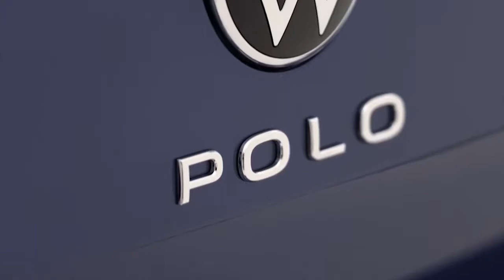New VW Polo facelift 2022 – 1st look, Exterior, IQ.LIGHT LED matrix headlights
New Volkswagen Polo facelift 2022 video and description.
The design, technologies and specification matrix of the Volkswagen Polo have had a comprehensive update, as is immediately obvious when you see the vehicle's new front and rear. And the range of standard equipment has been expanded significantly. On board every model you will now find: LED headlights and LED tail light clusters, the Digital Cockpit (digital instruments), an infotainment system and a multifunction steering wheel, among other things. In addition, the Polo now offers partly automated driving across its entire speed range thanks to the optional IQ.DRIVE Travel Assist system. Other new features include interactive IQ.LIGHT LED matrix headlights and operation of the automatic air conditioning via touchscreen.
The new Volkswagen Polo uses technologies that have previously only been available in higher vehicle classes. For example, there is the optional assist system IQ.DRIVE Travel Assist. Available for the first time in the Polo class, this brings together the new predictive ACC (Adaptive Cruise Control) and Lane Assist - which now comes as standard in every Polo - to create a new assist system that enables partly automated driving. The fact is: you'd struggle to find another car in this class that offers such an innovative spectrum of assist systems as the Polo. The new IQ.LIGHT LED matrix headlights are another technological highlight of the Polo; this interactive lighting system was used for the first time in the Touareg luxury SUV.